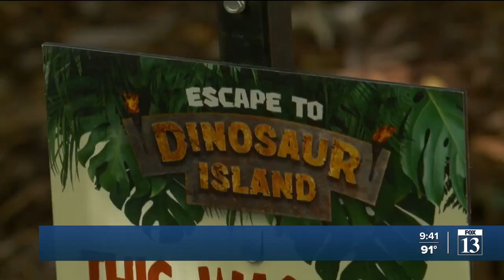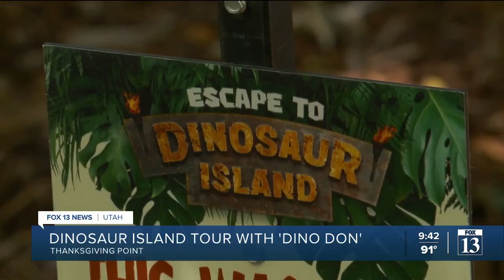Dinosaurs roam the Earth at Thanksgiving Point